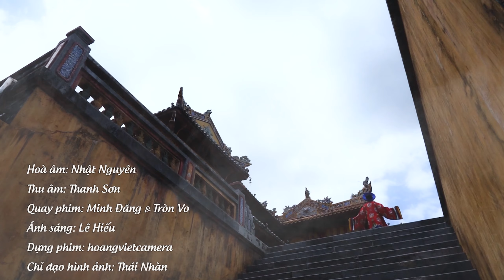BỐN NGÃ ĐƯỜNG QUÊ HƯƠNG -NS: Anh Bằng- Vũ Chương- TB Thanh Anh ( MV Official )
Bài hát Bốn ngã đường Quê Hương của nhạc sĩ Anh Bằng - Vũ Chương ,được ekip thực hiện trong một chuyến đi diễn ở Cam Lộ Quẳng Trị -10/04/2021 Cách thành phố Huế khoản 60 km, đàn quyết định chọn cảnh ở đại nội kinh thành Huế và một  khúc trên giòng sông Hương để thực hiện quay MV cho bài hát.
trong hoàn cảnh không đủ trang thiết bị để quay hình. nên trong MV sẽ có nhiều thiếu sót mong quý vị thông cảm.

MV được sự hỗ trợ của êkip
Thu âm: Nhật Nguyên
Thu Âm: Thanh Sơn
Quay Phim: Nhiếp ảnh Gia Tròn Vo -Nam DV Minh Đăng
TB : Thanh Anh
                                                                                            bài hát đã được ty cổ phần Dịch vụ bản quyền Việt Nam (VIPS) cấp phép phát hành